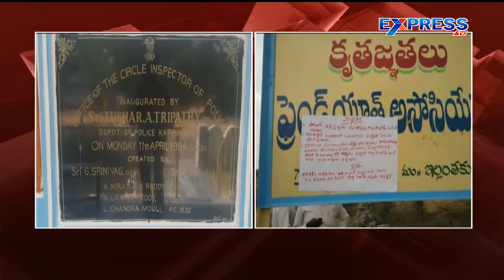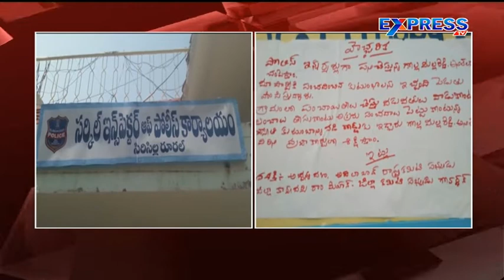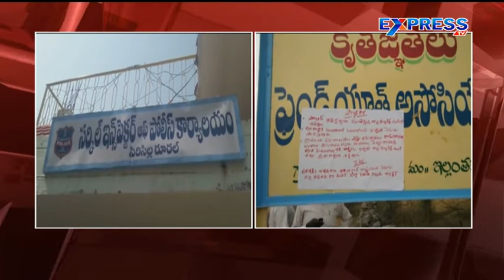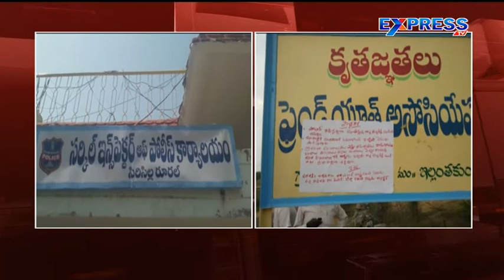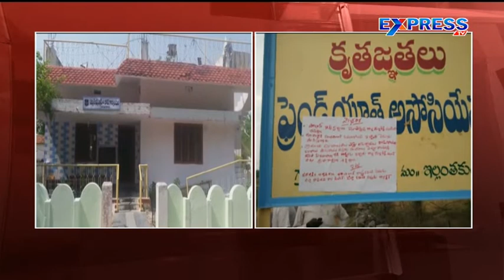Janashakthi posters hulchul in Karimnagar district - ExpressTV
Janashakthi posters hulchul in Karimnagar district